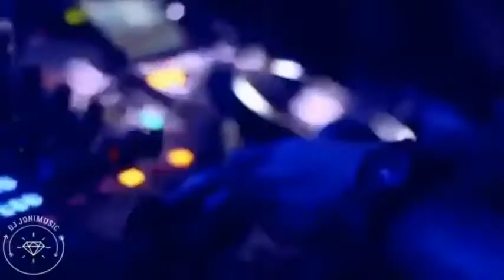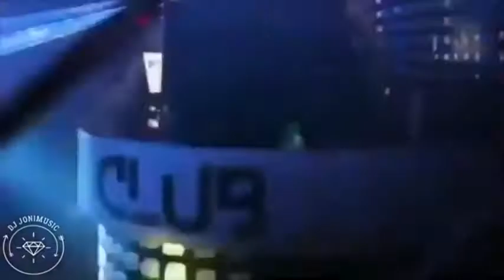BEST REGGAETON & POP 2022, ENRIQUE IGLESIAS, JLO, MAJOR LAZER, SEAN PAUL, ANNE-MARIE, JUSTIN BIEBER